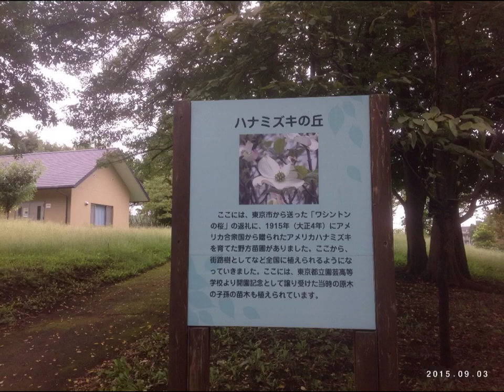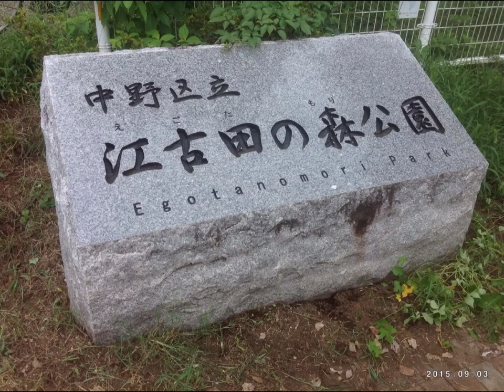江古田スケッチ〜江古田の森公園 写真集